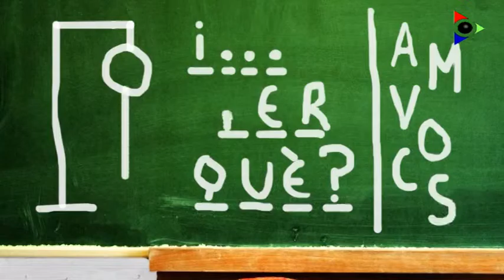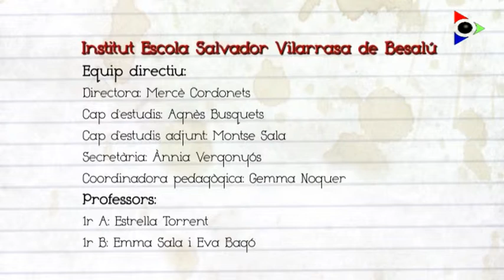I...per què? Albert Descamps, el flequer del poble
Els alumnes de l’Institut Escola Salvador Vilarrasa de Besalú entrevisten a Albert Descamps, el flequer del poble